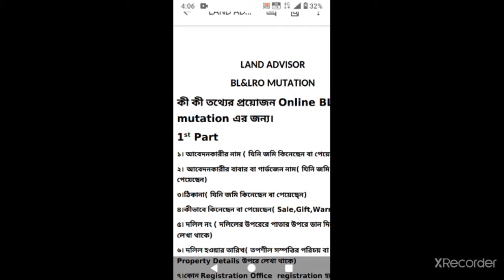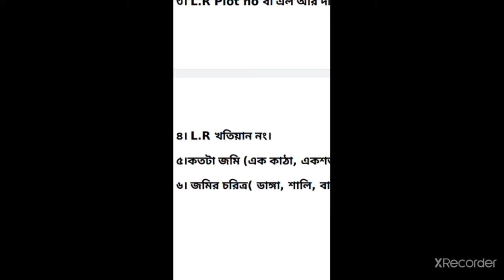BLRO Mutations: How to Arrange Information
Channel: LAND ADVISOR